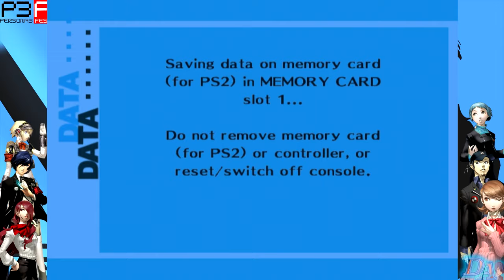Persona 3 FES | A Clear and Professional Playthrough [Part 1]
Console: PS2

Time Stamps:
0:00